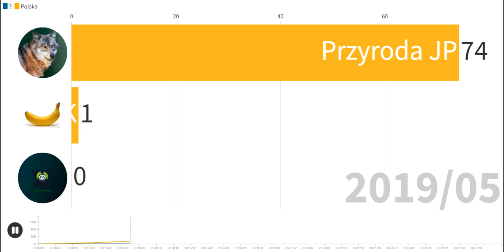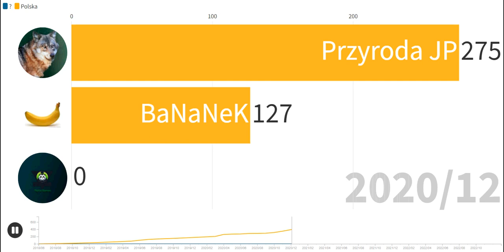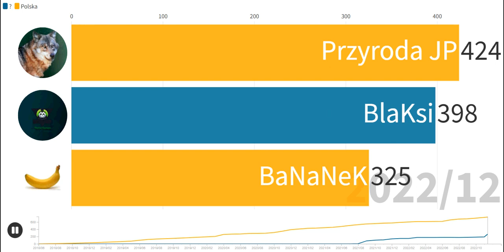BlaKsi vs Przyroda JP vs BaNaNeK - Subskrypcje (2018-2022)